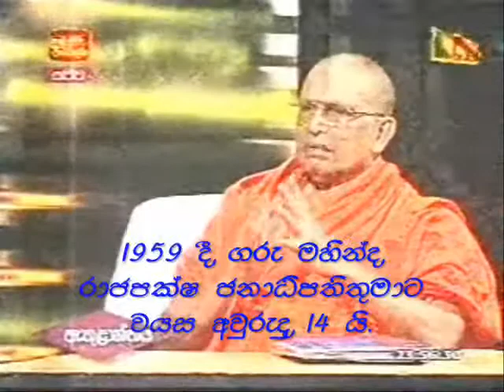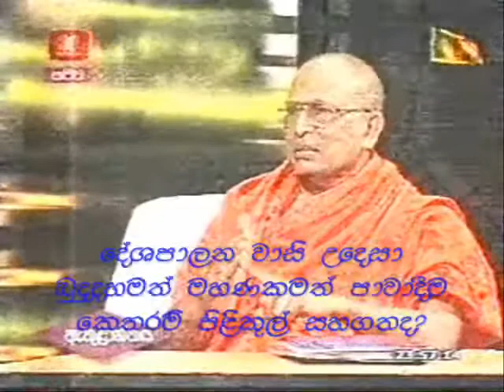Ellawala Medananda Politics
This live discussion recorded from Athulanthaya program in ITN channel. The Load Buddha never accepted politics. But those monks (JHU) came through Ven. Gangodawela Soma thero. But Now what are they doing..?? Please, think with out political minds